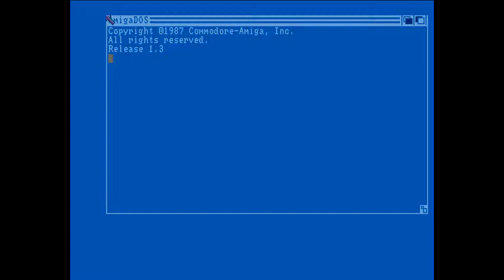Amiga 500 - Streets of Rage V4 (2016) by Master484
Demonstration of player and enemies moving, beating and scrolling engine written in Blitz BASIC for Amiga 500 computers.